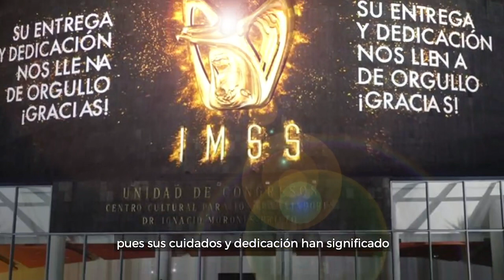Árbol de la Esperanza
El "Árbol de la Esperanza" tiene como significado reponernos al cansancio, al dolor, a no bajar la guardia y a dar este último jalón en la pandemia por